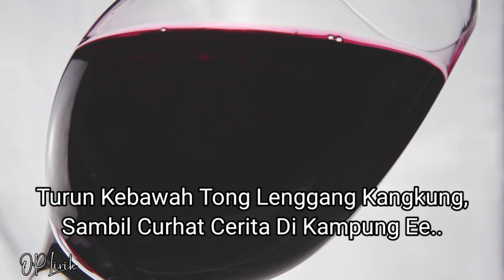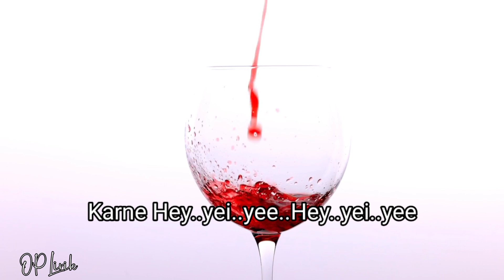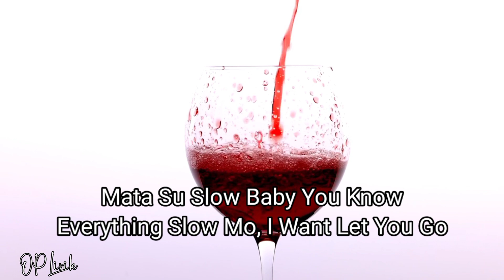LAGU TIMUR TERBARU FLY-TOTON CARIBO Ft JUSTY ALDRIN (LIRIK VIDEO)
lagu fly ini adalah lagu terbaru toton caribo ft justy aldrin enak saat tongkrong dan saat santai untuk bebaskan pikiran.